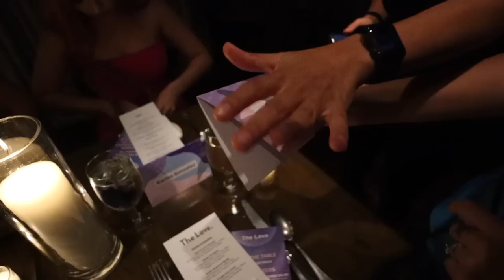OUR LIT TRIP TO PHILLY!! BAD BUNNY CONCERT, GOING TO THE CLUB, EATING CHEESESTEAKS + MORE!!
OUR TRIP TO PHILLY!! BAD BUNNY CONCERT, GOING TO THE CLUB, EATING CHEESESTEAKES +  MORE!!